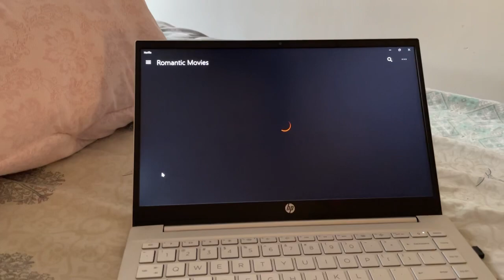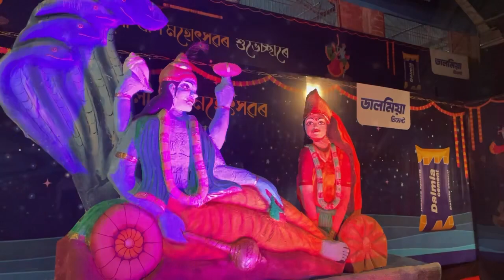Enjoyed Majuli Raas vlog||Surprise visit all the way from🍀Arunachal 🥰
today my biddy gave me a surprise visit!! and bought so many things from Arunachal!! also she cooked yummy dishes for me!!

music credit

Arunachali youtuber

Arunachali food cooking